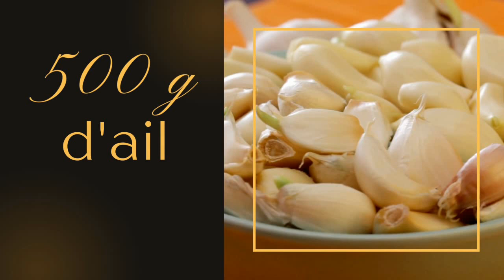Purée d'ail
Voici une recette de pâte d’ail qui vous fera gagner du temps en cuisine, si vous le préparer en avance. Faites par vous-mêmes, je vous assure qu'elle est la  meilleure pâte que celle achetée dans les commerces qui sont le plus souvent réalisé avec des déchets d'ail. Sa durée de conservation est d'un mois environ au réfrigérateur. Cette pâte d'ail est un excellent assaisonnement pour tous vos plats.  Alors! à vos recettes !